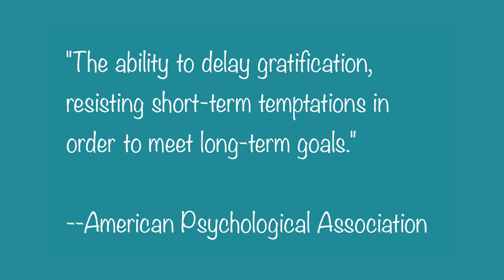Art and Willpower: Strengthening Your Creative Practice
When you fail to meet expectations you set for yourself, how does it make you feel? For example, say you’ve made a commitment to an art challenge like the 100 Day Project or Inktober and you miss one day. What comes up for you? What are you thinking?

Can you recognize the true success you’ve experienced by showing up every day but one? Or does shame and/or guilt show up loudly pointing out that one missed day? If you relate to the latter, you are actually less likely to keep showing up for your art.

Today is all about willpower and how it helps (or hurts) our ability to show up more for our art. I just read a research-based book on willpower and let me tell you, we are doing it wrong.

Hey there! 👋 I'm Carrie. Here on Artist Strong I help self-taught artists who have a home studio, feeling stuck with their art, move from wondering what’s next to confidently expressing themselves through unique, original art. To date, thousands have joined the community.

Be sure to share your ahas in the comments below!